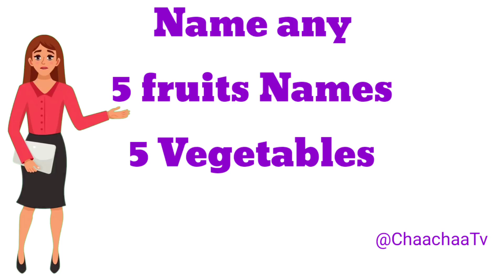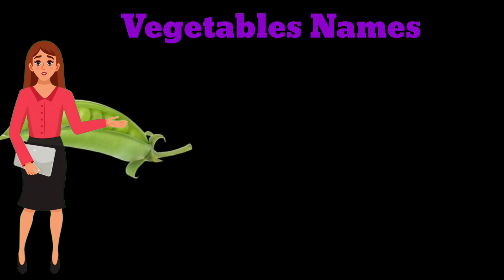Name 5 Fruits Name | Any 5 Vegetable Names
Vegetable Names with pictures

Vegetables Name

Potato
tomato
Green chilli
Garlic
Ginger
Cauliflower
Cabbage
Ladyfinger
Okra
Eggplant
Bitter gourd
Bottle gourd
Capsicum

Vegetables names
Names of vegetables
Vegetables pictures
Vegetables names for kids Vegetables names with pictures
Vegetables names vegetables names
Fruits and vegetables for kids
Vegetables for Children
Vegetables cartoon
Aarambh for beginners
Fruits names
Fruits names in english
Vegetables name
 English Learning Time